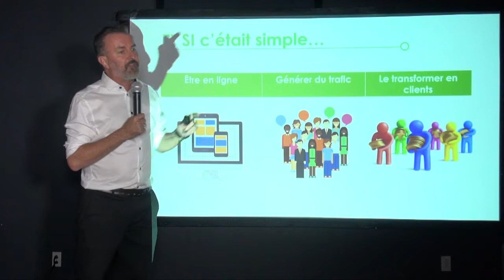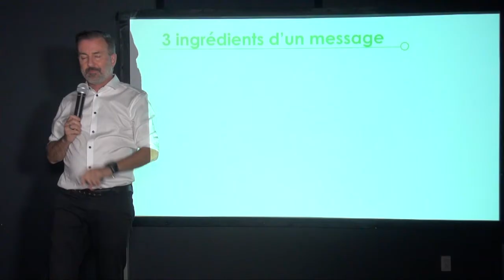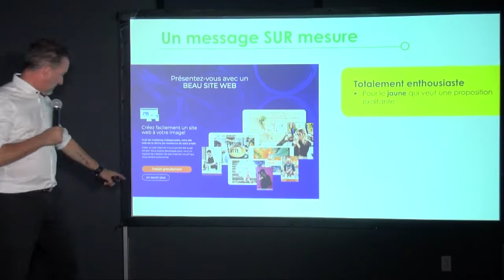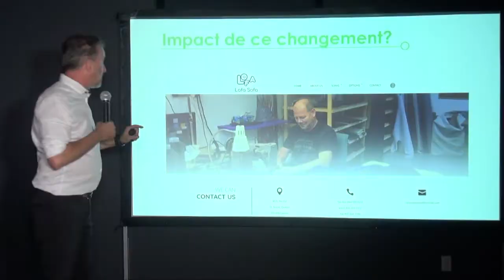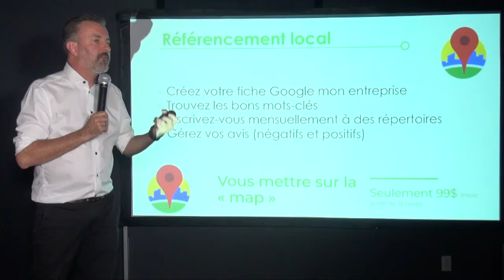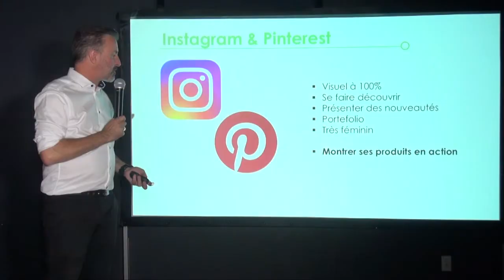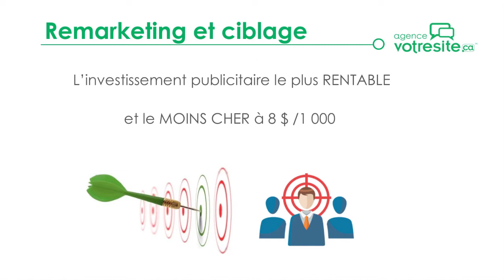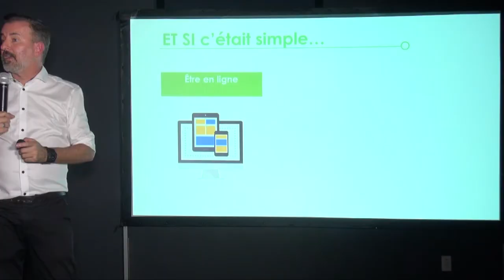Conférence de François Charron 2018 - 2019: Et si c'était simple!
Regardez la dernière conférence de François Charron: Et si c'était simple!
Apprenez comment attirer davantage de clients et de trafic en ligne.
4 :00 Trouver ses personas et adapter son message
15 :15 Un message sur mesure grâce aux couleurs Profil Nova
28 :21 L’importance d’avoir un contenu vendeur
33 :47 Il ne fait pas se dénaturer quand on change son site
40 :44 Pourquoi faut-il refaire son site aux 2 ans et Banchons les PME
47 :37 Générer plus de trafic avec Google (SEO local, référencement et pub)
1 :01 :17 Quel canal choisir pour se faire voir (Facebook et cie…)
1 :12 :34 Le centre d’achat virtuel MonPanier.ca
1 :14 :22 La puissante rentabilité du remarketing
1 :19 :39 Rabais sur livraison et les paiements en ligne
1 :24 :06 Un bilan de santé de son site, un plan de match et du coaching
1 :28 :36 On retient quoi?